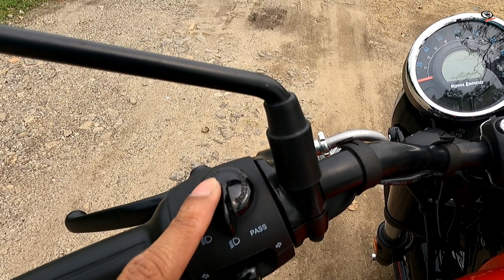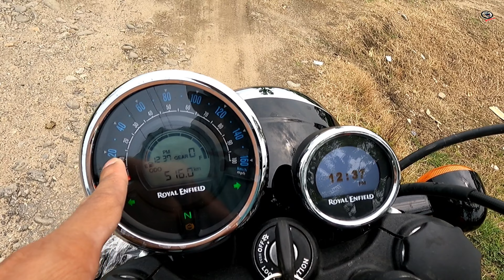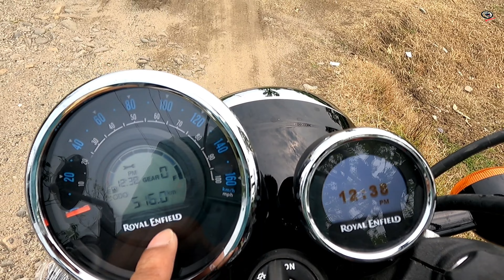Is Worth Buying Royal Enfield Meteor 350? Full Details Review Of Royal Enfield Meteor 350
Video Highlights:
What is the price of Royal Enfield Meteor 350?
Should it worth buying in 2022?
What is the mileage of Royal Enfield Meteor 350?
What is the waiting time of Royal Enfield Meteor?
Is Royal Enfield Meteor 350 available?

Hello Guys,
 Welcome to a new fresh video of my channel HYPER VLOGS. Today I review ROYAL ENFIELD METEOR 350 2022 Edition.
  And I have a Playlist that will help you to find a good bike for you. And if my video provide some valuable information then you can share my videos with your friends and family.
 Special thanks my nearest friend AKASH, for giving me this bike to create a review video.
  If you have any type of query about ROYAL ENFIELD, then you can visit RIDERS CORNER Shiv Mandir, Royal Enfield dealer.

RIDERS CORNER
Shiv Mandir, Sarada Pally
Matigara, opposite Monarch Aachal
Siliguri, West Bengal, 734001

Jay Hind 🙏🙏

1.
2.